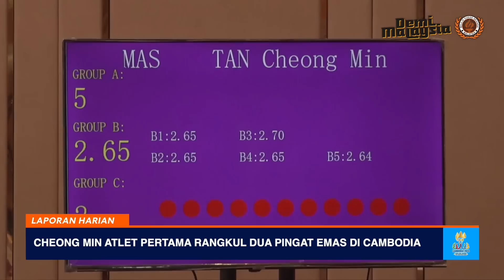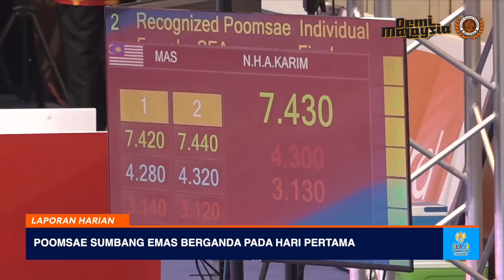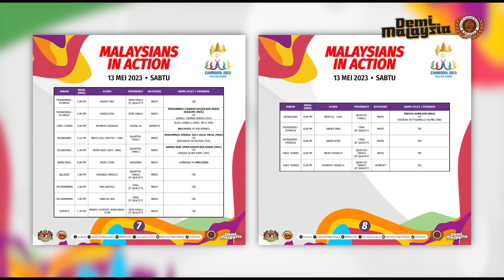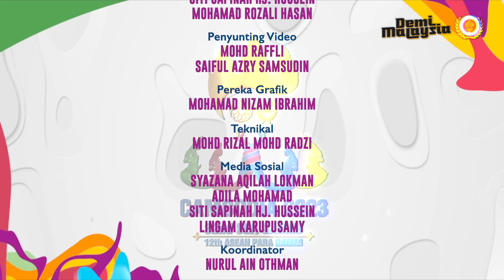LAPORAN HARIAN KONTINJEN MALAYSIA SUKAN SEA KE-32, KEMBOJA 2023 I 12 MEI 2023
KANDUNGAN LAPORAN HARIAN KONTINJEN MALAYSIA :
- CHEONG MIN ATLET PERTAMA RANGKUL DUA PINGAT EMAS DI CAMBODIA
- POOMSAE SUMBANG EMAS BERGANDA PADA HARI PERTAMA
- HAIQAL HADIAH GANGSA ACARA RIBEN BIRU
- KUARTET 4x400M BAWA PULANG GANGSA, TAMAT KEMARAU 10 TAHUN TANPA PINGAT